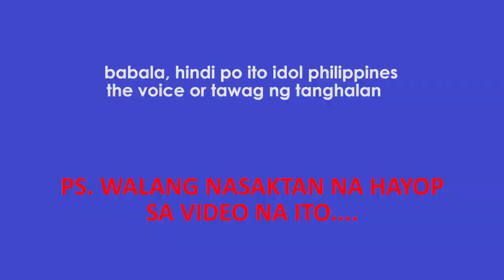SHORELEAVE O TULOG?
kung meron kayong gustong ipadalah..

if nabasa mo to comment 😆 :)
proverbs 3:5-6